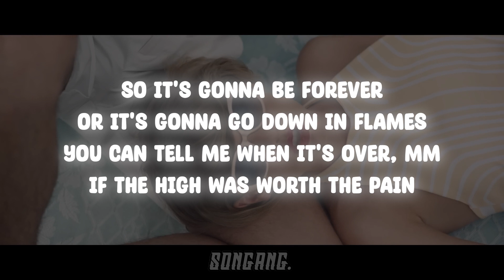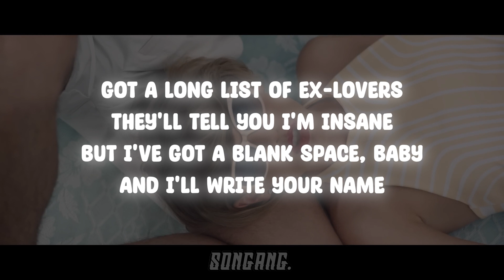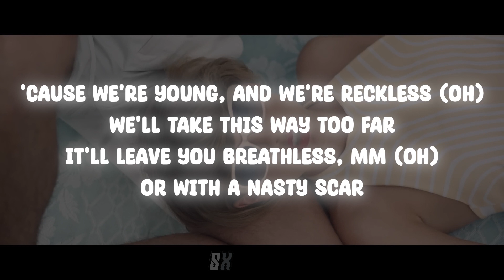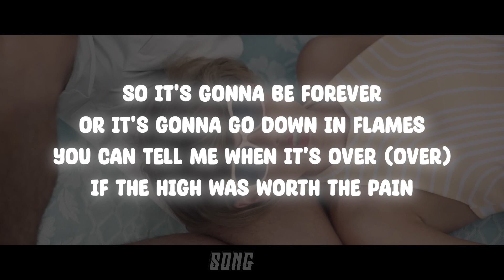Taylor Swift - Blank Space | Lyrics